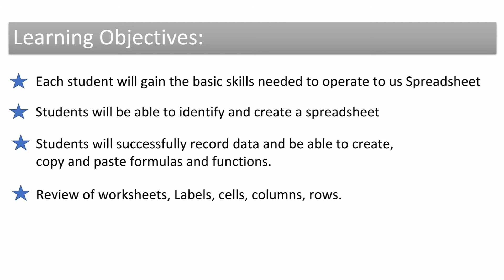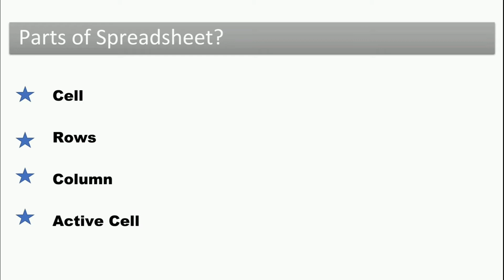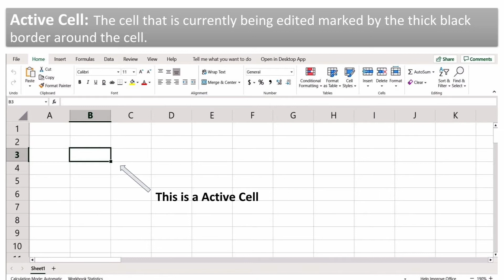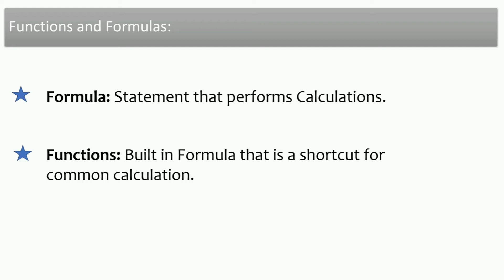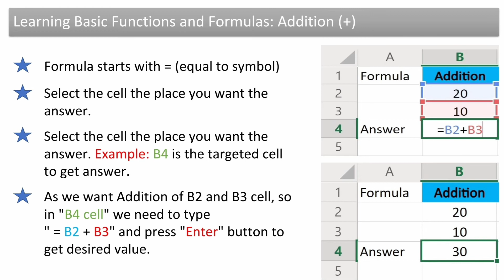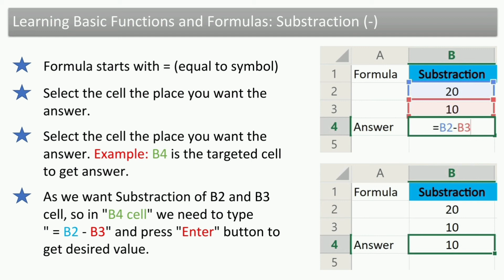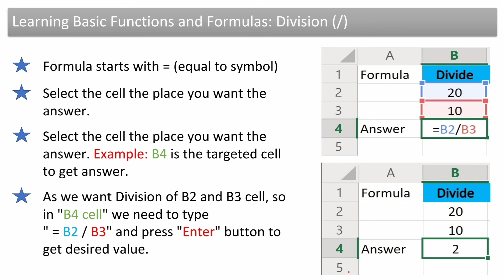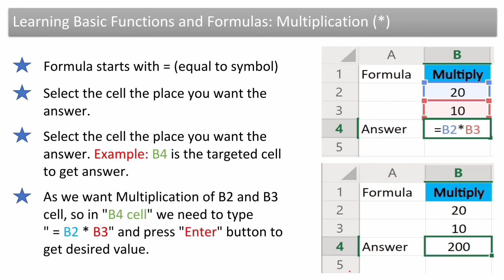Employability Skills: Class 12th Unit 3-ICT Skills Session 1: Getting Started with Spreadsheet